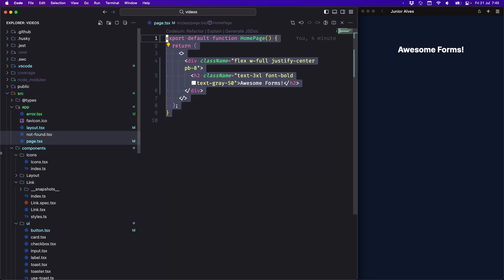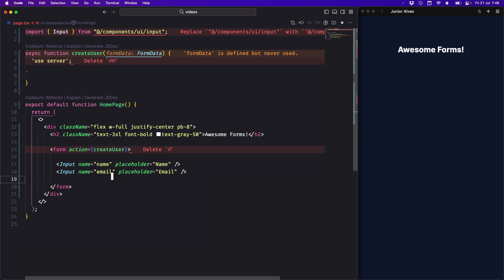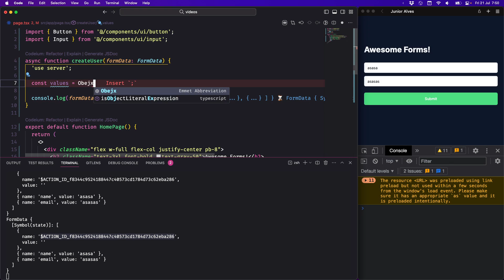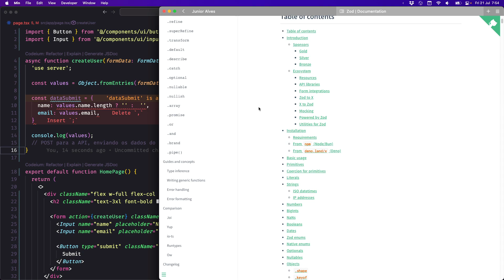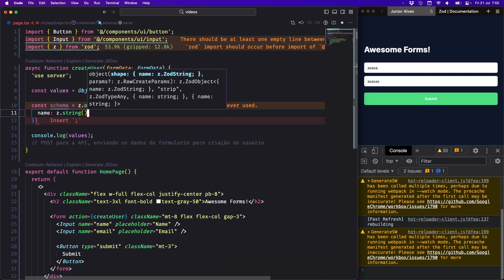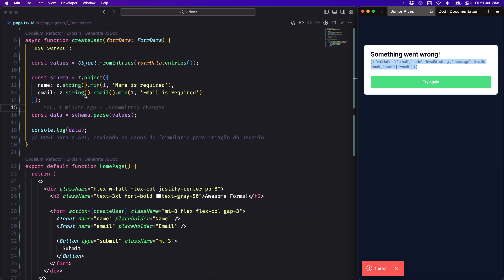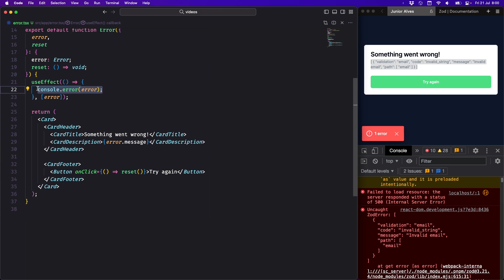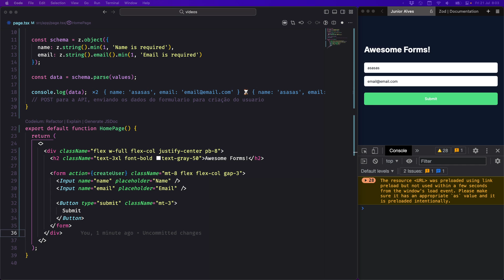ESSA FEATURE É INCRÍVEL E VOCÊ PRECISA CONHECER!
Livros que me ajudaram:
Código Limpo
Arquitetura Limpa
Como ser um programador melhor
Estruturas de dados e algoritmos com JavaScript
14 hábitos de desenvolvedores altamente produtivos
Hábitos Atômicos
Aprendendo a Aprender
Rápido e devagar
A vida dos Estoicos
Meditações de Marco Aurélio

👨‍💻 Sobre mim
Eu sou Junior, Senior Frontend Engineer! Tenho mais de 4 anos de experiência.
Aqui, compartilho conteúdo sobre React.js, Next.js, TypeScript, JavaScript, testes, livros, SOLID e tudo mais relacionado à desenvolvimento de software.

📌 Utilidades
Editor: VS Code
Tema: Illusion